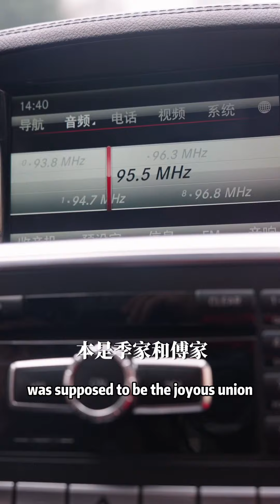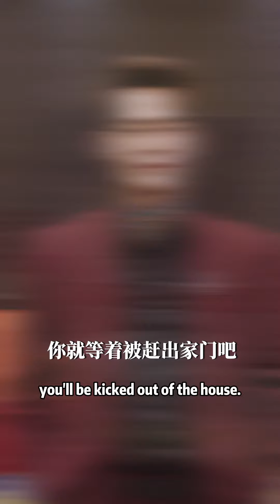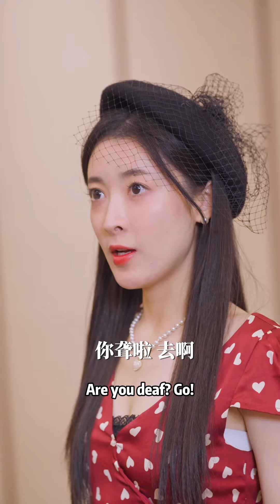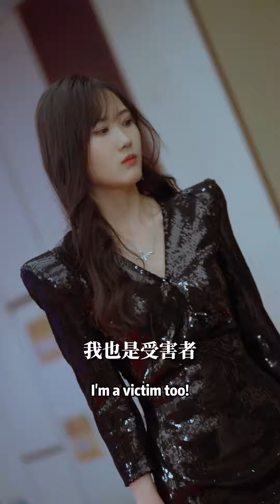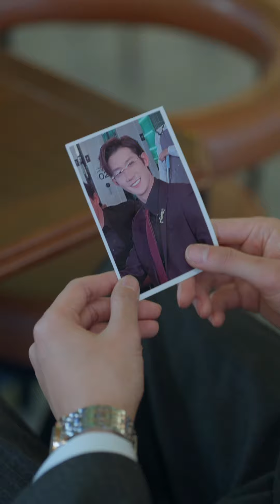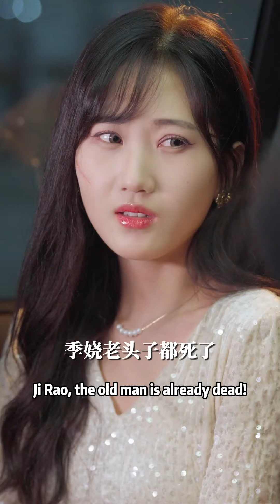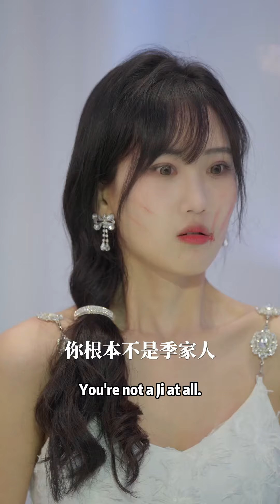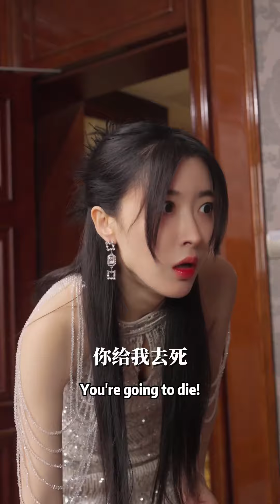[MULTI SUB] 逃婚当天竟误上总裁车？阴差阳错一夜情，二人决定领证闪婚，谁知对方竟是自己的未婚夫？ | 《逃婚当天我抓了个总裁过日子》【全集】短剧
我是追剧少女小圆，欢迎来到我的频道💕
分享有趣的女频短剧给大家！
甜宠恋爱、重生复仇、虐恋情深一个都不能少！